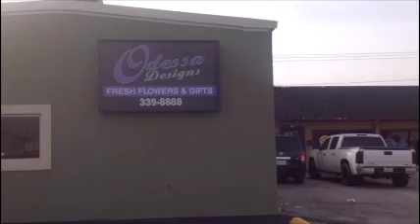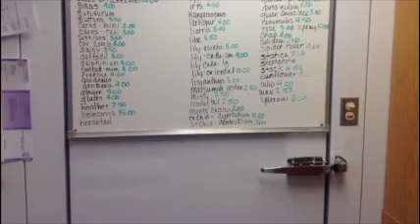Odessa Designs Flower Shop Small 1